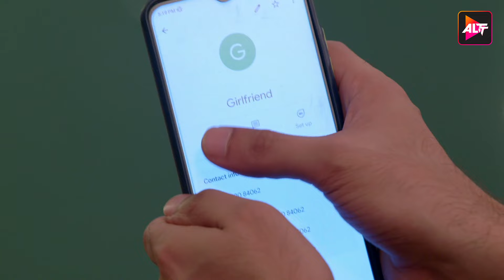Full Episode 27 Yeh Dil Mannge More | Stars Akshay Mhatre and Twinkle Patel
Fate brings together an army officer and a doctor who have a stark difference in their ideologies and opinions about life.